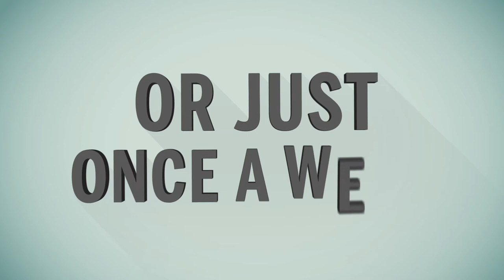PART XPass Program For Businesses